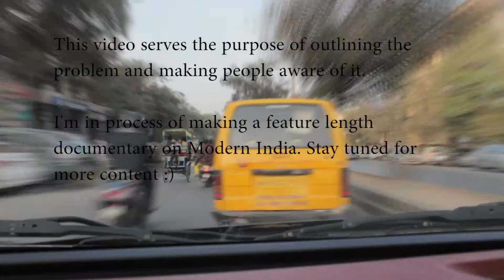Why Indian Roads are DEATH TRAPS ?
From the erratic driving style to the overcrowded and chaos filled roads of India, every milestone is one step closer to the imminent end. The lack of a proper support structure of new incoming drivers is resulting in devastating consequences along with the frustrated general public. Most parts of the video are sped up 7 times to bring out the lack of order.